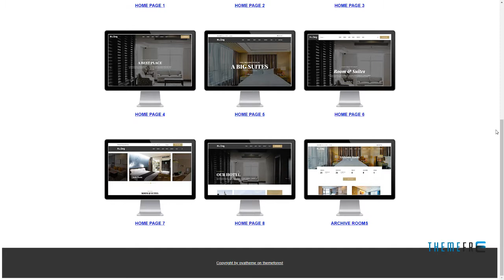Hozing Hotel Booking WordPress Theme Cahaya Willard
Columns 4+

 Layout Responsive

 Tags booking, calendar, hotel, manage booking, rental room, room